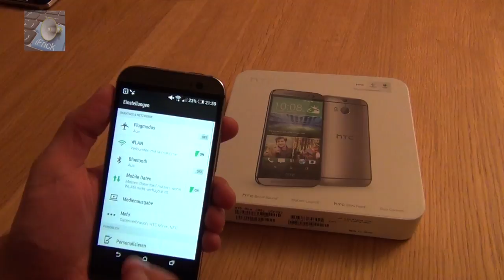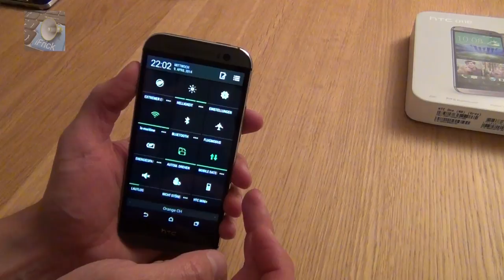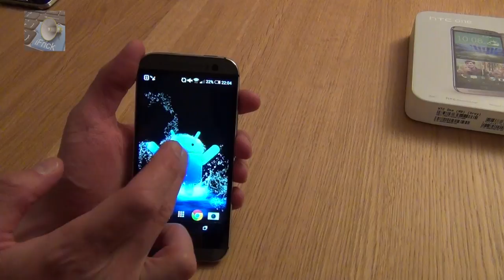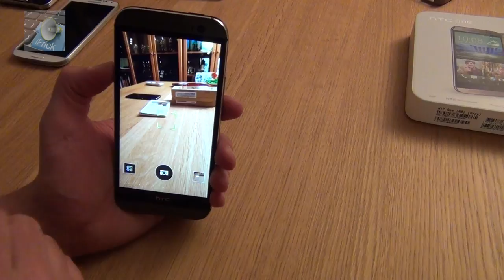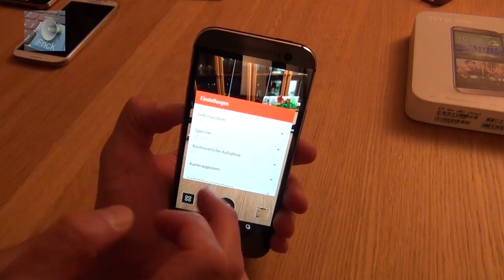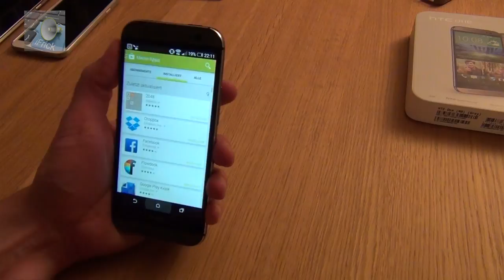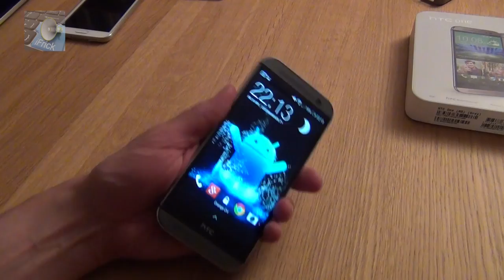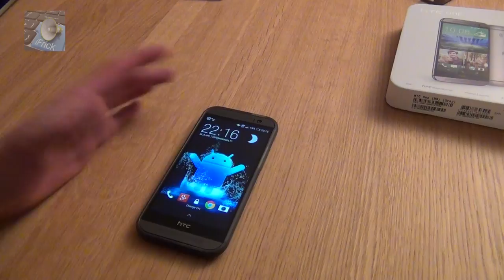HTC One M8: Ausführlicher Test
Jean-Claude Frick schaut sich das neue HTC One M8 mit Android 4.4.2 KitKat und HTC Sense 6.0 an. Er zeigt die verschiedenen Features des neuen Top Smartphones von HTC